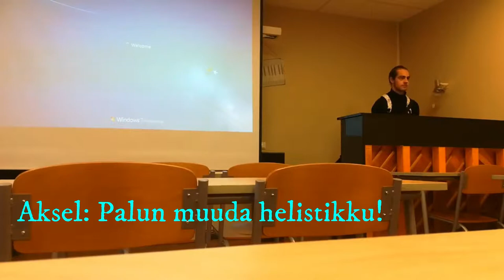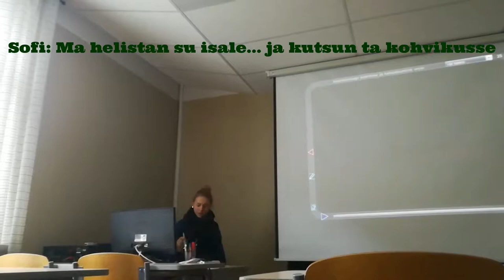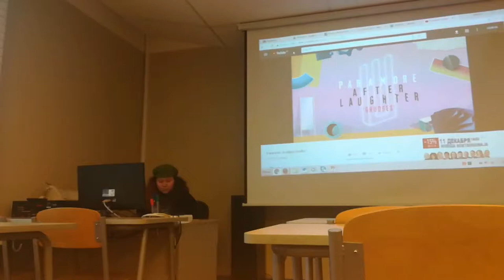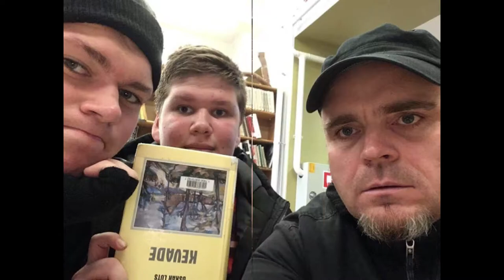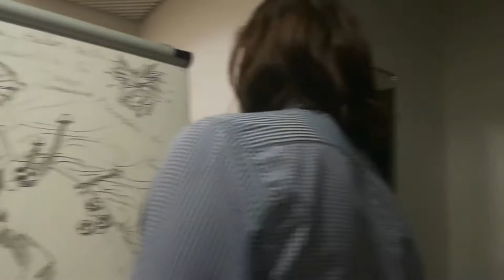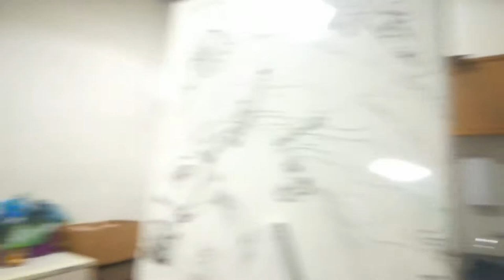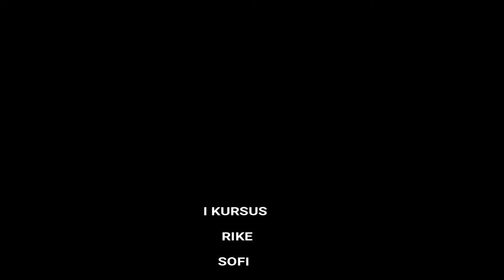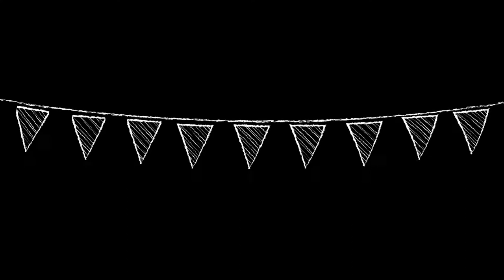ELLERI I KURSUS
Meie imearmsa klassi I kursuse aasta film.